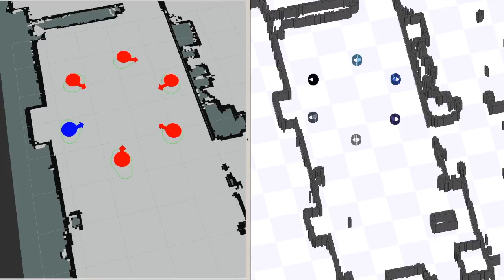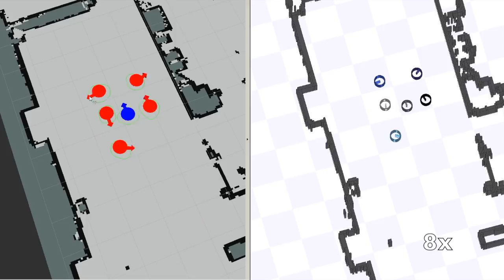Multi Robot Collision Avoidance in a Shared Workspace